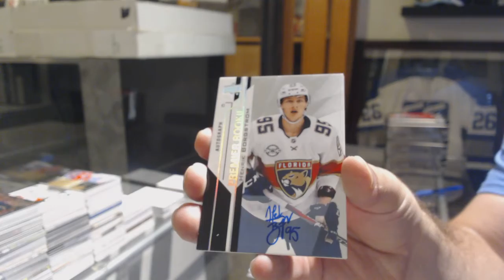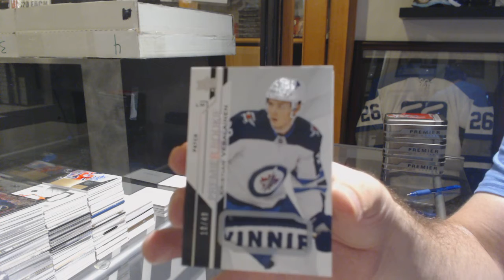EightFeetDown's 18-19 Upper Deck Premier Hockey Box Break